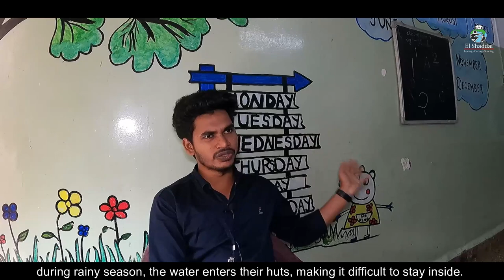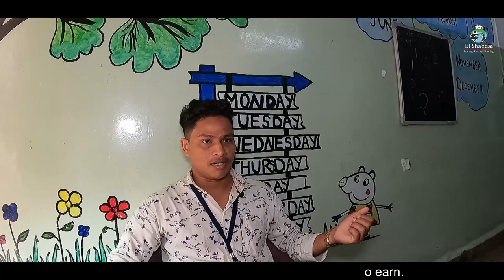DAYCARE SHELTER FOR STREET CHILDREN | GOA INDIA | EL SHADDAI CHILD RESCUE